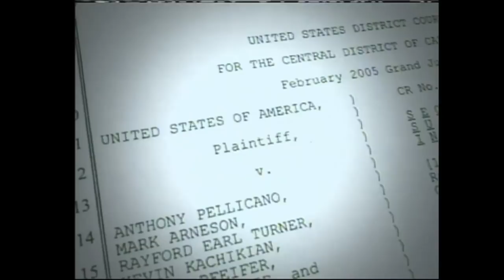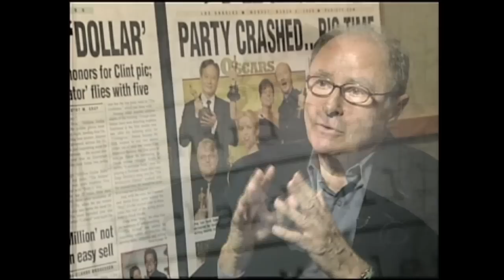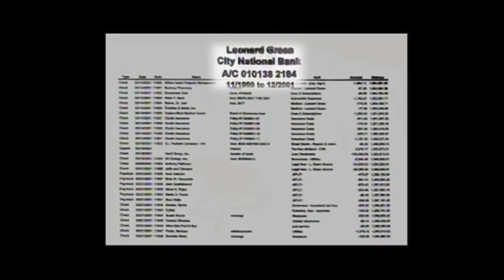Pellicano Profile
Anthony Pellicano: it was the stuff of movies: a dead fish and a rose on a car windshield, a safe full of money and explosives, a room full of wiretapping equipment. The 2002 arrest of Anthony Pellicano, former private eye to the stars, kicked off one of Hollywood's most dramatic scandals. On Dec. 15, a federal judge sentenced Pellicano to fifteen years in prison after a May trial in which he was found guilty on 78 counts, including wiretapping and racketeering.
(from the LA Times)